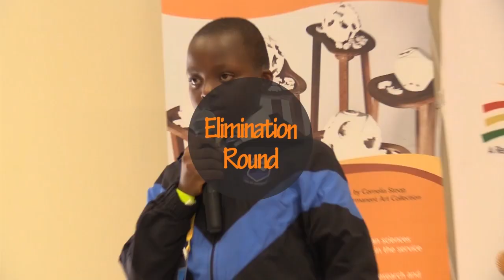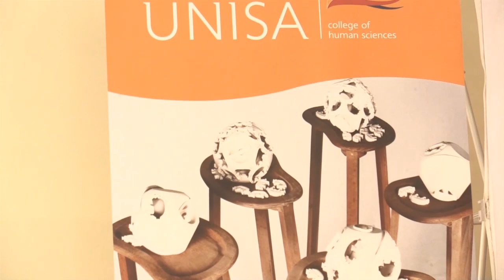2016 National Spelling Bee Championship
The Department of Basic Education in partnership with the Department of Arts and Culture , UNISA, SABC Education, AVBOB foundation, and Monash South Africa, hosted the 2016 National Spelling Bee Competition finals for Grade 4-6 learners at the Kgorong Centre UNISA in Pretoria.